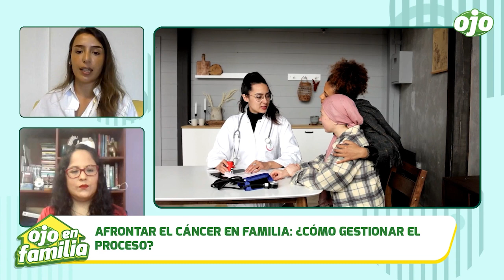SALUD: ¿Qué no deberías decirle jamás a un enfermo de cáncer?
¿Qué no deberías decirle jamás a un enfermo de cáncer? OjoEnFamilia 🏠💖🚨 A veces existen errores que cometemos con las personas que padecen esta enfermedad. A continuación, la especialista nos comenta algunas cosas que no debemos decirle a un enfermo con cáncer.